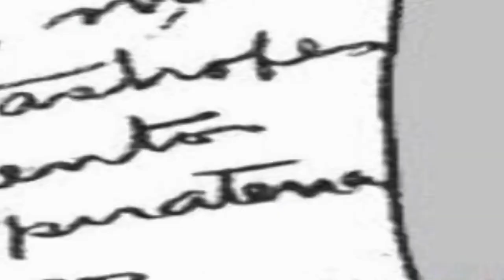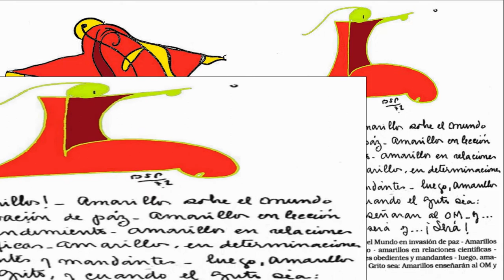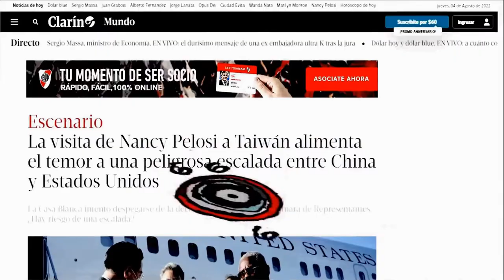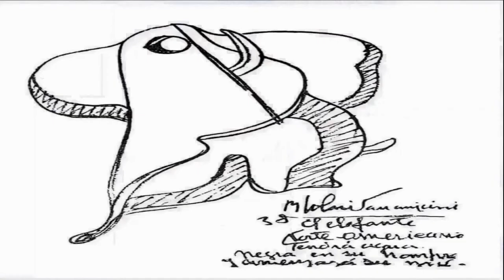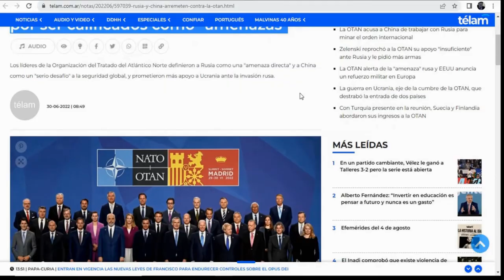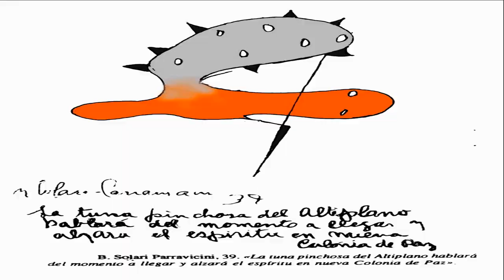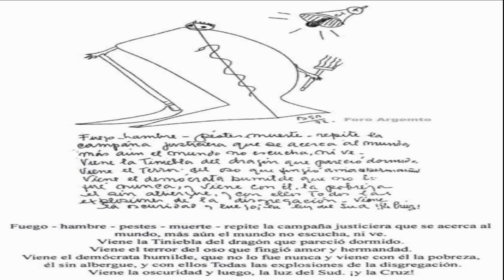profecias PARRAVICINI : EL COMIENZO DEL MAL.. PRIMERA PARTE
UNA ALIANZA NUEVA TERMINARA CON EL STATTUS QUO IMPERANTE.